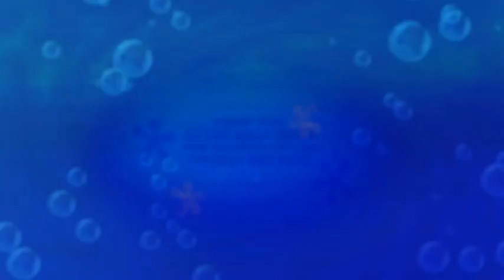Nickelodeon Stephen Hillenburg Tribute Bumper(Short)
Here is the shorter version of a little bumper Nickelodeon made for Stephen Hillenburg who unfortunately died this week. Thank you Stephen for making my favorite show of all time. I recorded this last night during an airing of some older episodes without them in the schedule right before the movie. It's only in 480p because I didn't want to record with my capture card and wait all night for it to process so I used my tuner instead. It doesn’t really matter too much though since all the snippets of the episodes were SD and only the background and text were in HD. I had to stretch the video for it to not be squeezed. Also I thank God for everything including everything.